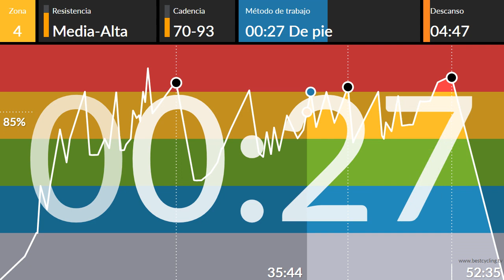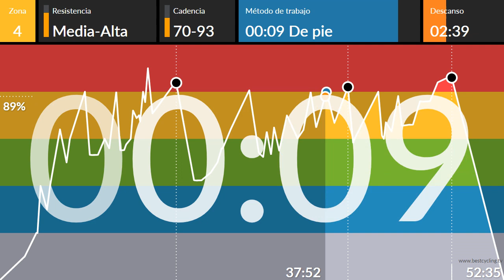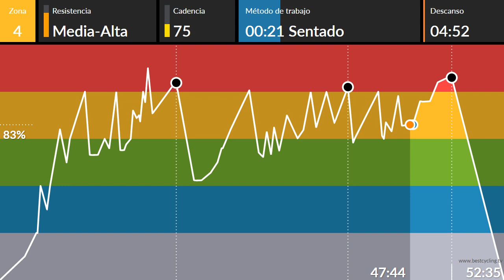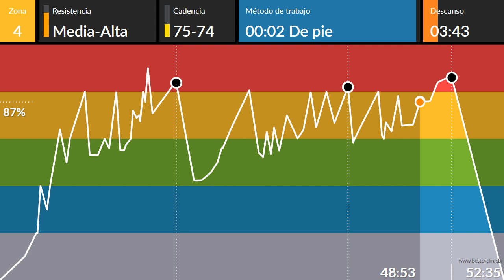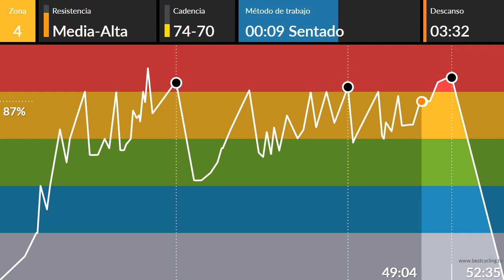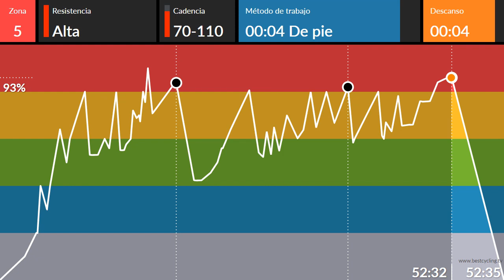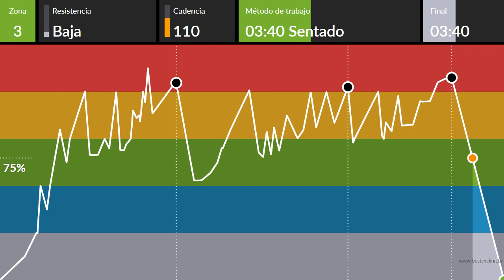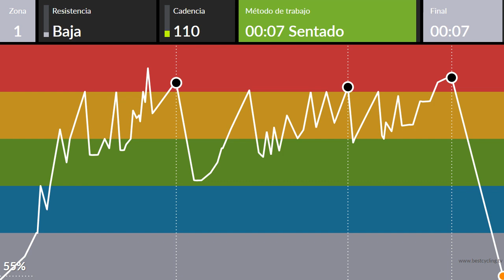clase ciclo indoor spining completa 42 HALLOWEEN Interval Cycling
clase de intervalos creada por Mauricio Valenzuela el creador de Interval Cycling, el dispuso el trabajo y yo la música. Hay unos cuantos intervalos de echo toda la clase son intervalos. Personalmente me gusta mucho respetar e ir con la velocidad de la música siempre entonces a algunos sprints lo que he echo a sido subir mucho la velocidad de las canciones seguro que te choca musicalmente pero...irás clavado con la música.
POR CIERTO DE VEZ EN CUANDO ECHA UN OJO DETRAS DE TU BICICLETA.